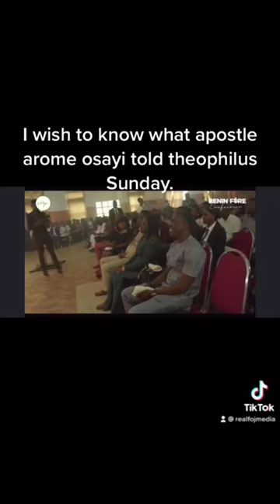BENIN GIRLS LIKE THEOPHILUS SUNDAY 🔥😂😂